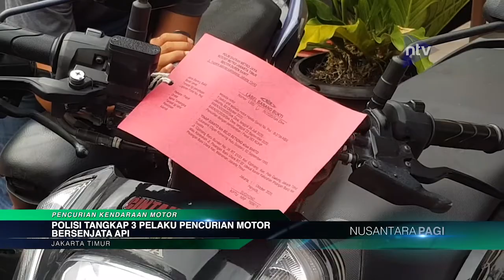Polisi Tangkap 3 Pelaku Curanmor Bersenjata